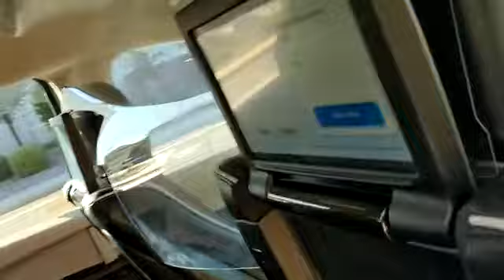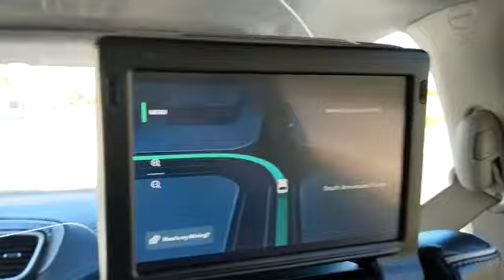13.02.21..Carro futuro galera veja video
tai galera veja nosso futuro
segue video

Quem quiser contratar trabalho canal do Esporte itb galera

só ligar neste número
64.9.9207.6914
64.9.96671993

eventos futebol outra atividade sendo filmagem vídeo resenha após jogo galera

tempo pandemia corona vírus covid 19 Quarentena estamos mostrando vídeo interessante para canal não fica parado cidade itumbiara Go região resto mundo brevemente estaremos juntos com atividade futebol ok.

entrar status Facebook Instagram

vera nosso trabalho como consertar carro batida frente e toda parte carro.

mecanica do Tião Itumbiara go

itumbiara go